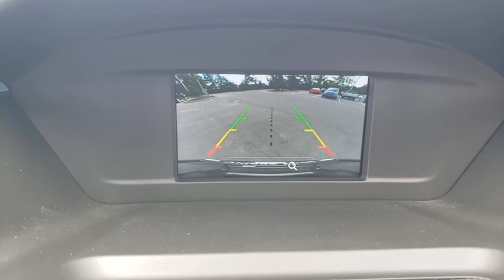2018 Ford Escape The Villages, Leesburg, Belleview, Wildwood, Crystal River, FL 191970A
Magnetic Metallic Used 2018 Ford Escape available in The Villages, Florida at

Village Ford
11660 SE Highway 441

Recent Arrival! This 2018 Ford Escape SE in Gray features: FWD23/30 City/Highway MPG Awards:* 2018 KBB.com 10 Most Awarded Brands * 2018 KBB.com Brand Image AwardsAsk about our exchange policy !!